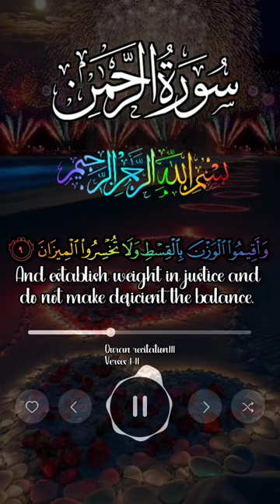Surah Rahman beautiful recitation